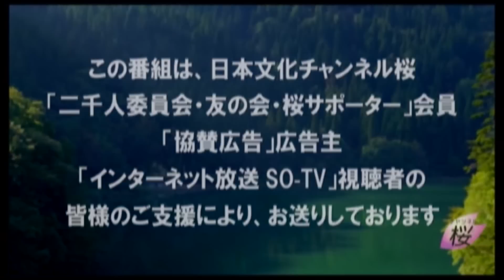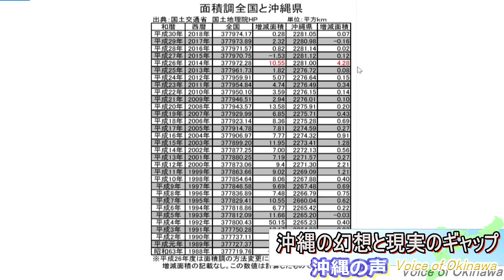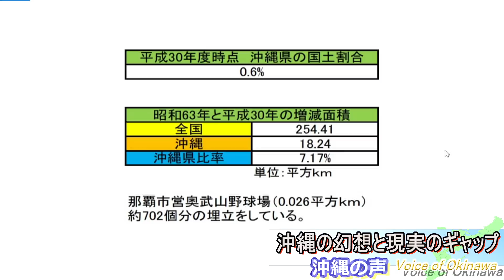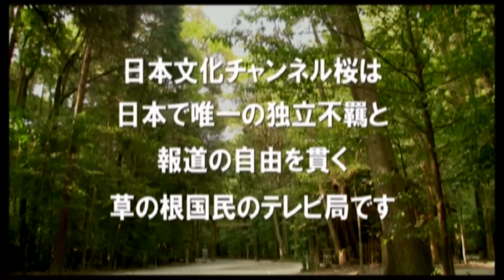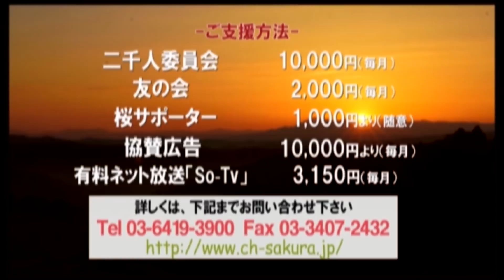【沖縄の声】台風シーズン到来/沖縄の海って実は埋め立て地だらけ？/沖縄の幻想と現実のギャップ[桜R2/8/11]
令和2年8月11日の『沖縄の声』。本日は、「チーム沖縄」の安里巧さんを交えて、”台風シーズン到来の沖縄”、”実は埋め立て地だらけ！沖縄の海の現実””沖縄の幻想と現実のギャップ”をテーマに番組をお送りします。

出演：
　　　伊波　豊（沖縄支局キャスター）
ゲスト：
　　　安里　巧（チーム沖縄）